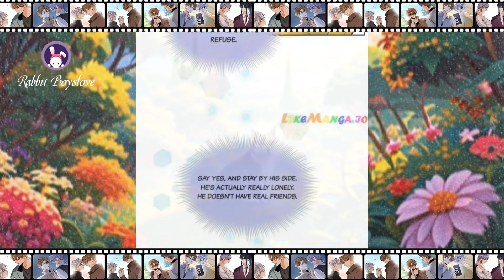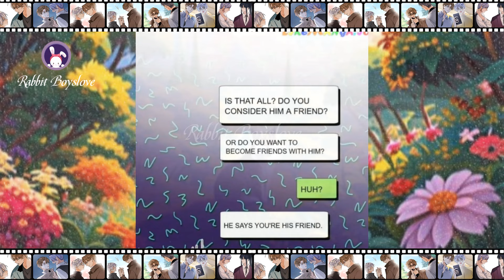Chap 56 - 65 The cat's unexpected journey | Yaoi Manga | Boys' Love